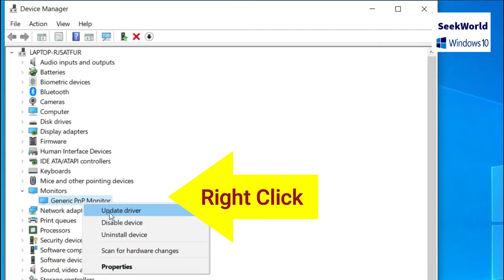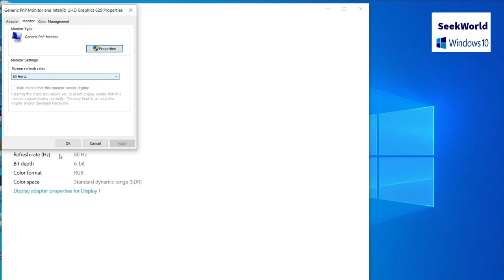FIX: Screen gets pixelated after a Windows update?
FIX: Screen gets pixelated after a Windows 10 update?